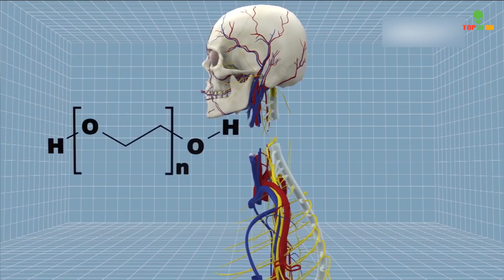6 Nghiên Cứu Của Trung Quốc Đang Theo Đuổi Có Thể Thay Đổi Tương Lai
6 Nghiên Cứu Của Trung Quốc Đang Theo Đuổi Có Thể Thay Đổi Tương Lai